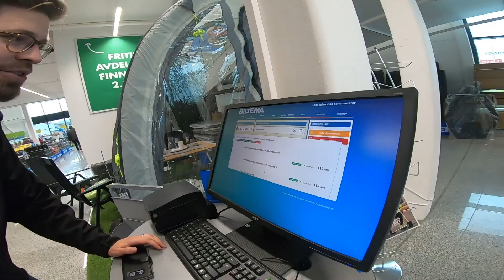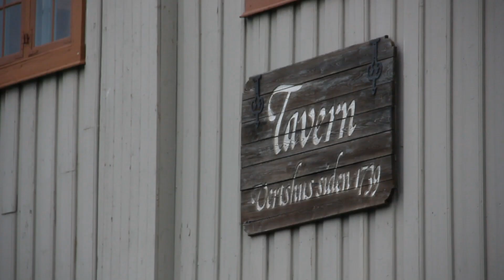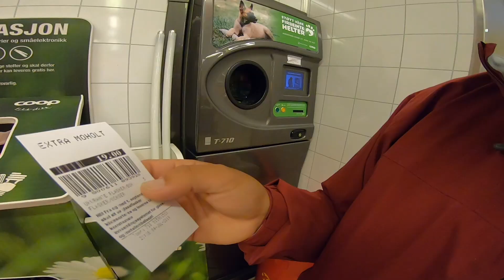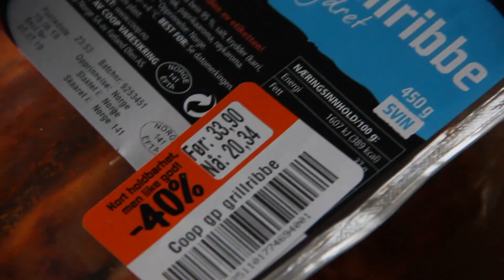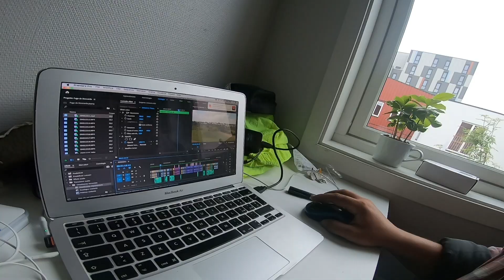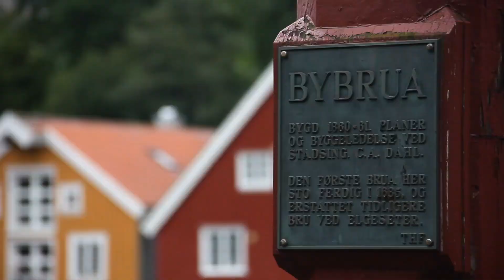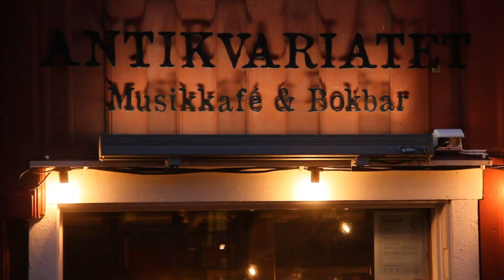CAPONORD IN GRAZIELLA [Ep.38] - La zuppa più buona di Trondheim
La tappa a Trondheim si sta evolvendo in una vera e propria vacanza.
Even, l' amico norvegese conosciuto qualche giorno prima per strada, mi ha portato a vedere un botto di posti in giro per la città, edifici storici, monumenti, musei, scorci panoramici, università ecc...
Tra le cose più degne di nota però c'è senza dubbio una particolare taverna topsecret in cui viene prodotta la zuppa di pesce più buona di Trondheim.

Ovviamente sul menù non è segnata così anzi, a dire il vero nemmeno ho letto un menù ora che ci penso, il posto è talmente local che per andarci a mangiare ho dovuto avere Even come aggancio.

Stando ai miei standard di povertà 20€ per un pasto è chiaramente una follia, però ragah...non rimpiango nemmeno un centesimo speso in quella taverna, ve lo giuro!
Grazie Even per avermi consigliato il posto che è stato ottimo!

P.s. ormai è quasi ora di ripartire e lasciare Trondheim...

¯\_(ツ)_/¯